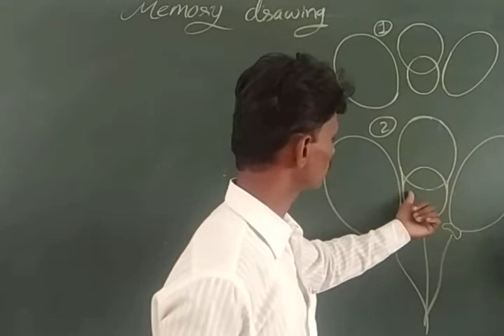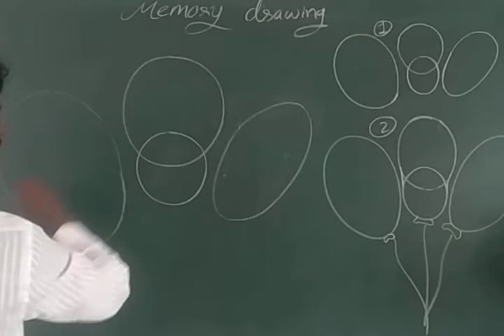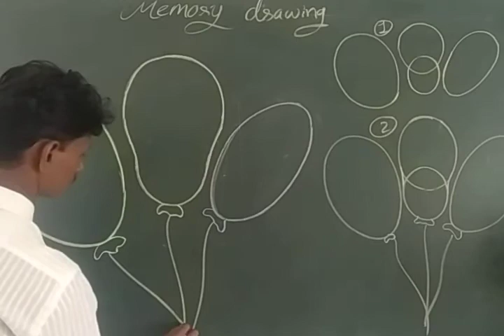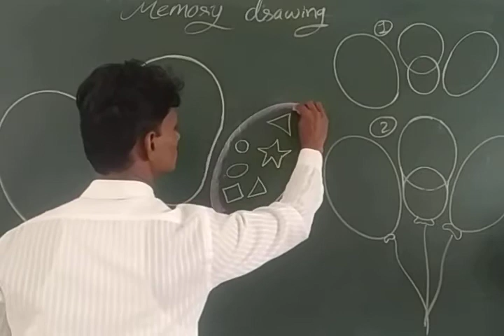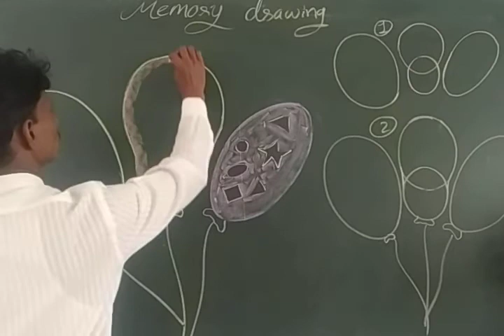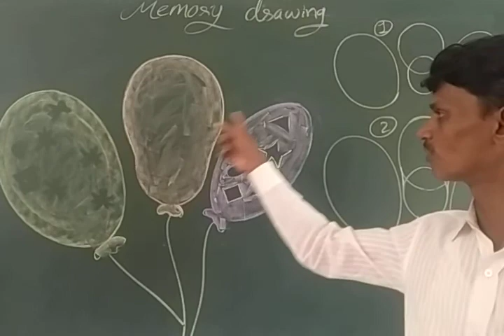Memory Drawing Balloons